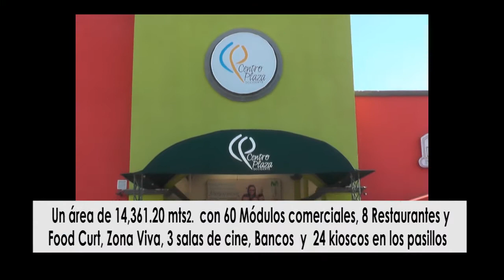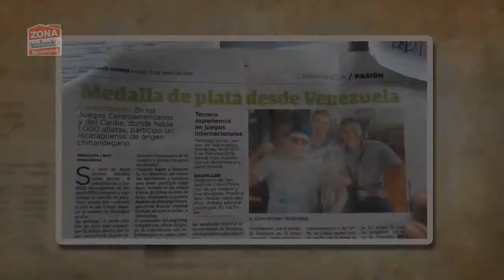CENTRO PLAZA OCCIDENTE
Centro Plaza Occidente es más que un Centro Comercial, es un punto de encuentro de los ciudadanos y los viajeros de Centroamérica. En la entrada a Chinandega cuenta con mas de 60 establecimientos , Cines , Food Court y otras amenidades para la familia  VISITENOS !